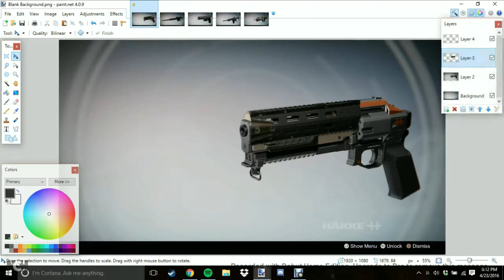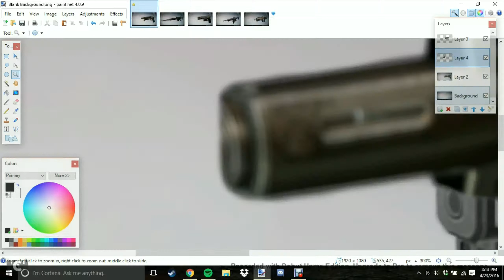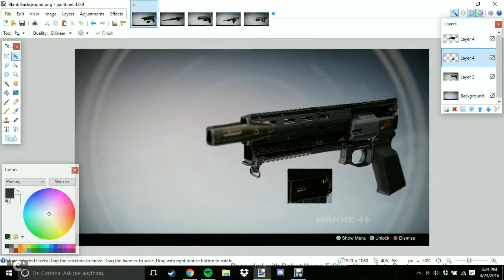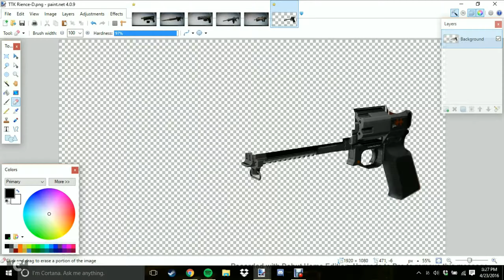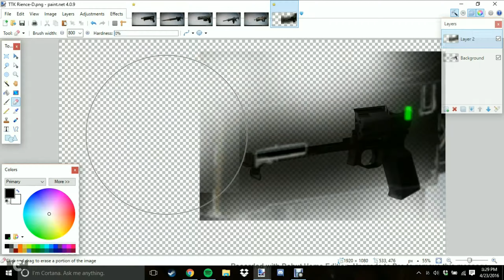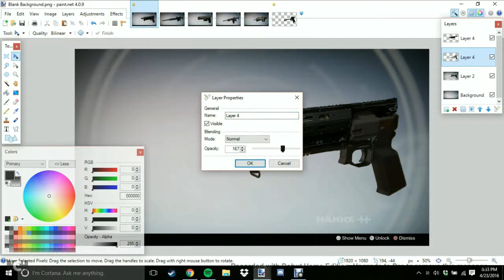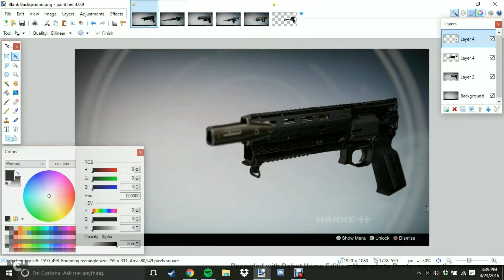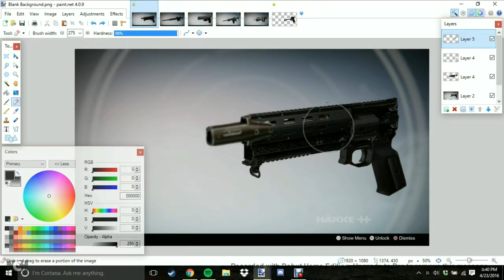Exotic Concept Speed Build: Mayday Cavalier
Hey Guardians! Today I wanted to show you guys a speed build of an Exotic Concept by Saskun. If you want to see where the idea came from, here's the link to the original video by my friend KackisHD

This weapon is known as Mayday Cavalier, an Exotic Handcannon.

Keep exploring Guardians!

Cabal Stomp
Composed by Michael Salvatori, C. Paul Johnson, Martin O'Donnell, and Paul McCartney
Destiny Original Soundtrack
Track 27